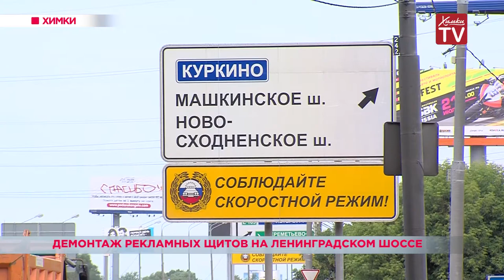Демонтаж рекламных щитов на Ленинградском шоссе. 02.07.19